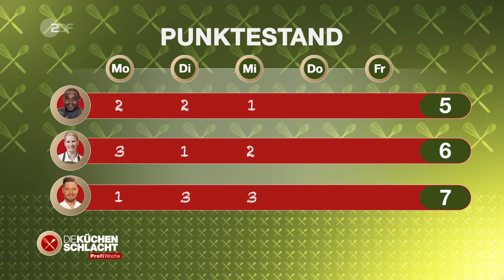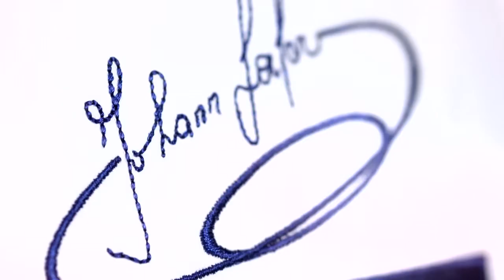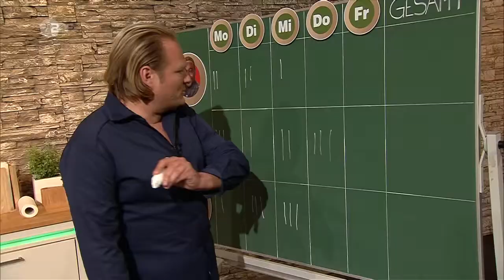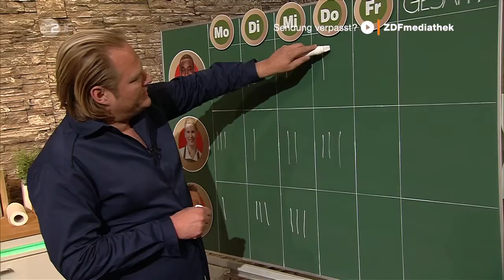Die Küchenschlacht vom 28. Mai 2020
Die Profiköche Robin Pietsch, Cornelia Poletto und Nelson Müller kochen am Donnerstag jeweils einen Hauptgang und ein Dessert. Juror ist Johann Lafer.